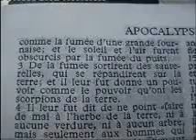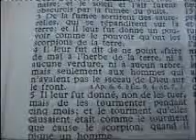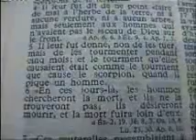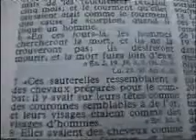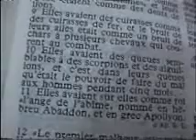Les Preparatifs De L'Epouse By Pastor Kapinga 11